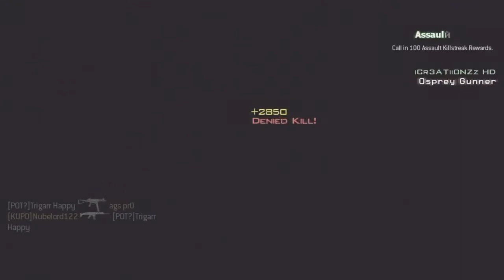MW3 48-1 Kill Confirmed Commentary w/ iCr3ATii0NZz HD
Hey Guys, iCr3ATii0NZz HD here and this is a Kill Confirmed commentary and I went 48-1.